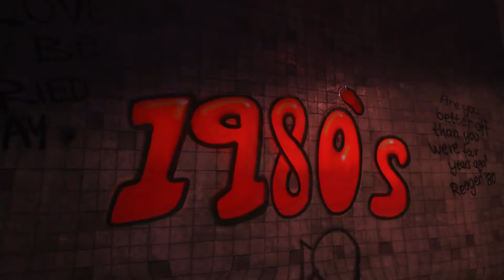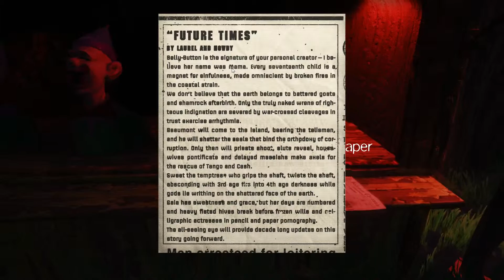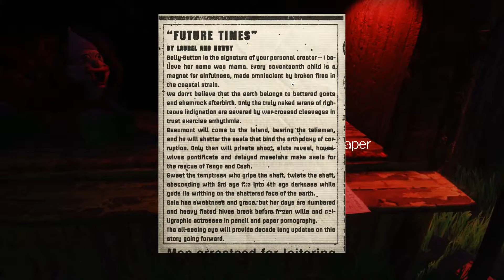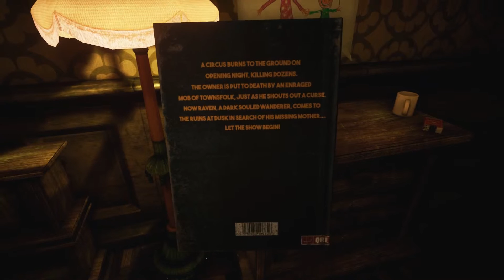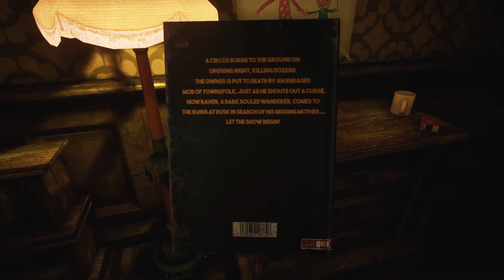The Park Let’s Play #03 – Überdosis Psychopharmaka [GERMAN DEUTSCH]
THE PARK
Abenteuer • Horror • Funcom (2015)

The Park führt uns in einen Freizeitpark. Als Lorraine sind wir auf der Suche nach unserem Sohn Callum, der sich im Park versteckt. Die Suche wird zu einer Reise in die Vergangenheit und die Abgründe menschlicher Psyche und schlimmer Ereignisse. Werden wir unseren Sohn jemals wiedersehen?

Kommentiertes Gameplay von loomey (2015)

SELBER ZOCKEN:
Wenn dir das Spiel gefällt, bitte kaufe es dir im Original und unterstütze damit die Entwickler.